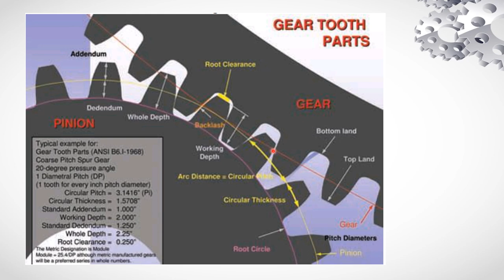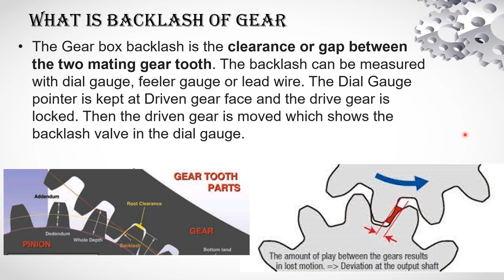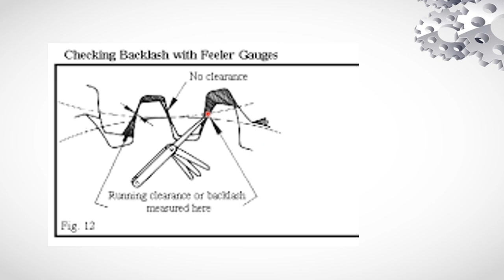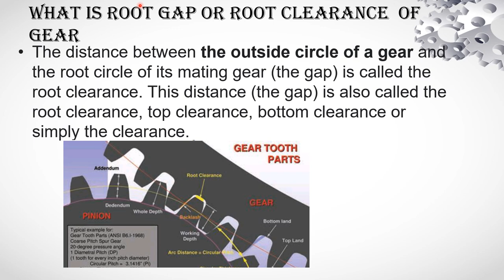What is backlash and root gap of gear telugu lecture